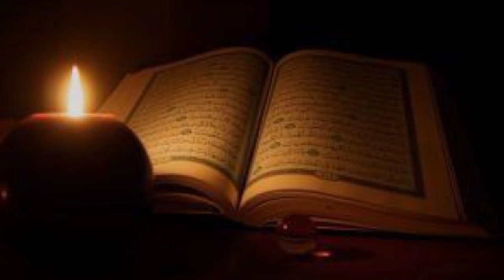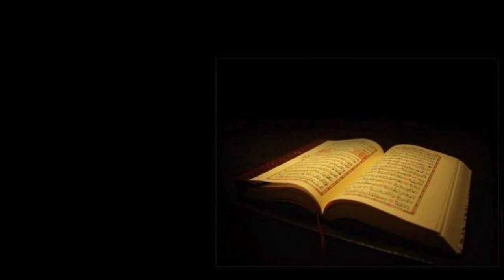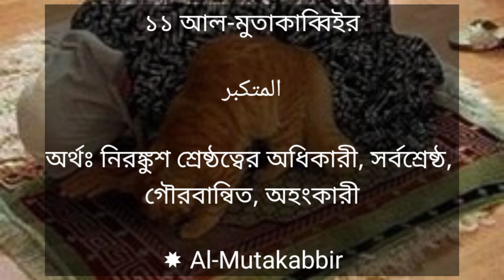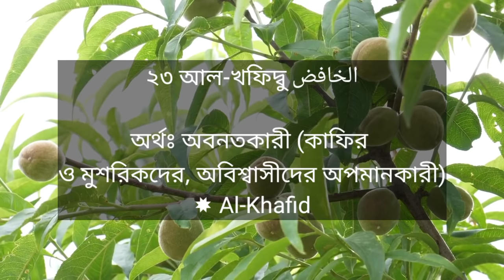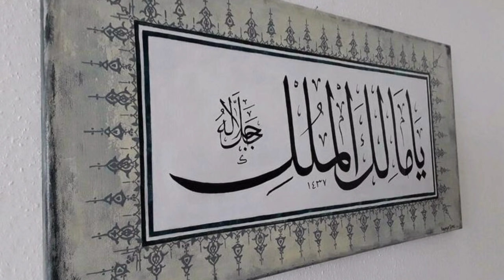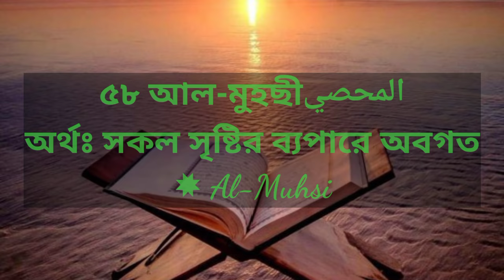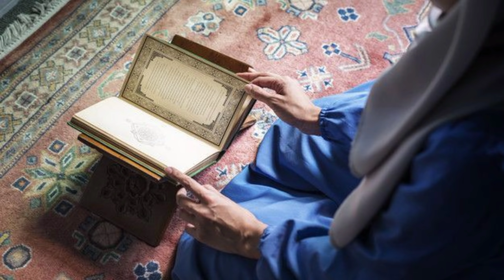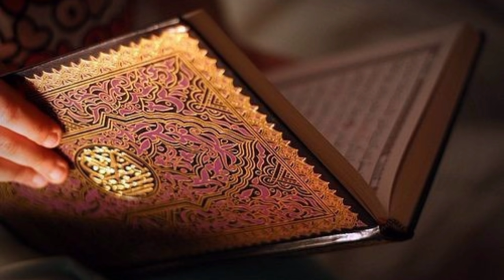আল্লাহর ৯৯ নাম বাংলা উচ্চারণ ও ফজিলত | Allah 99 name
আল্লাহর নিরানব্বই নাম সমূহের গুণাবলী ও ফজিলত সমূহ || 99 Names of Allah || new video আল্লাহর ৯৯ নাম সমূহের ফজিলত বাংলা অর্থ ও ফজিলত | 99 Names of Allah |

আল্লাহর নাম।

আল্লাহর ৯৯ নাম :আল্লাহর ৯৯ নাম বাংলা অর্থ ও ফজিলত। ৯৯ নাম বাংলা অর্থ ও ফজিলত। আল্লাহর ৯৯ নাম মুখস্ত করার ফজিলত। আল্লাহর ৯৯ নাম বাংলা। আল্লাহর ৯৯ নাম ও ফজিলত।

আল্লাহর ৯৯ নাম বাংলা উচ্চারণ ও ফজিলত সহ |

 আসমাউল হুসনা | Allah 99 name

আল্লাহর ৯৯ নাম বাংলা উচ্চারণ ও ফজিলত সহ | আসমাউল হুসনা | Allah 99 name |